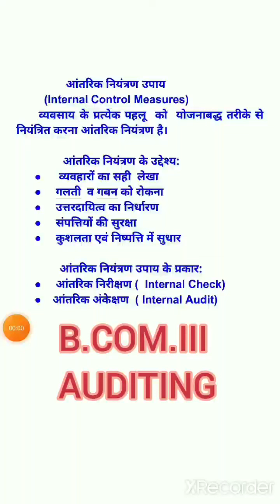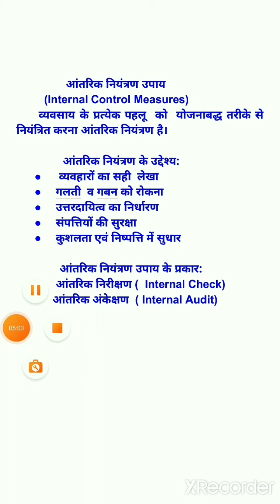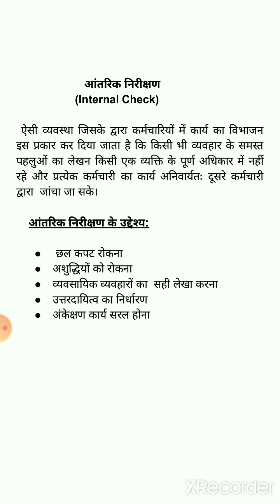Auditing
Internal Check and Internal Audit